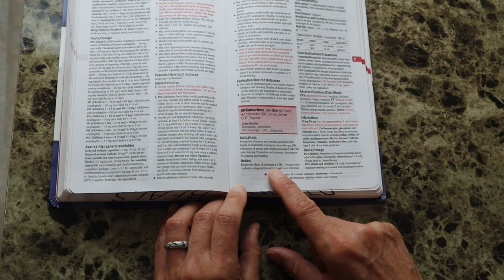How to use your Drug Handbook: Medication Action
This video explains how to best approach looking up a medication in your drug handbook/guide. It goes over the ACTION of Ondansetron (Zofran).

**SPECIAL F.A. DAVIS DISCOUNT:
For USA customers:

*For the direct link to this book click here (18th ed. is the most up to date one as of 5/2023):

Check out this link to the NCSBN Next-Generation NCLEX- RN Test Plan

You may also find these videos in my TIPS FOR SUCCESS playlist helpful: